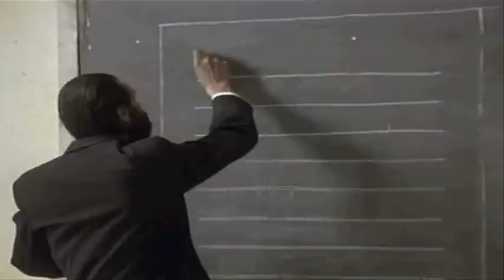Heinrich Hertz: Studies on the propagation of the electric power .wmv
This is for the articles:' Einstein, The Media and Acceleration Part 1' and for 'The Principles of The Zeroth Law of Thermodynamics  Part 2'